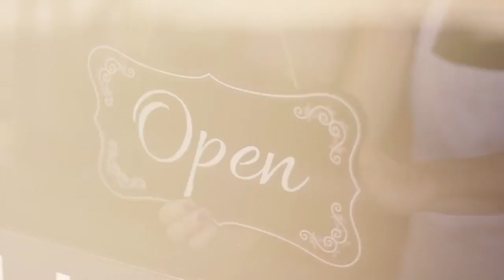East Idaho Newsmakers: Naked & Afraid star, Pocatello native Jeff Zausch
In this edition of East Idaho Newsmakers, Nate Eaton speaks with Pocatello native Jeff Zausch.

Best known for being on Discovery Channel’s ‘Naked and Afraid’ and ‘Naked And Afraid XL,’ Zausch has spent his life outdoors. He developed his love and respect for the outdoors as a boy in the mountains of Idaho. Zausch spent countless hours in the mountains, learning the ways of nature and following in his family tradition of hunting.

As a young man he became an expert tracker, hunter and trapper and by his early twenties he had already summited many of the highest peaks in the Northwest United States.

Zausch is now hosting ‘Dual Survival,’ a show on Discovery Channel, and is preparing to host an eclipse day hike on Mt. Borah that the public is invited to attend with him. He also has plans to climb Mt. Everest next year.

In their conversation, Eaton and Zausch discuss life growing up in Pocatello, what being a reality TV show star is really like and what’s next for Zausch.

Watch the video above to see their entire conversation.